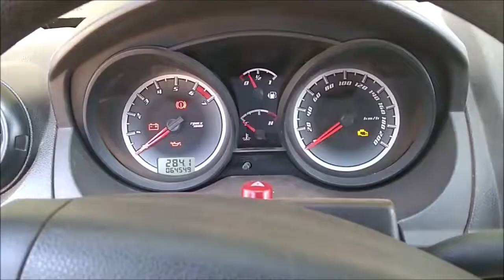Mostrando o Valtra BL88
Olá pessoal, como eu disse, esse é o vídeo mostrando o Valtra BL88!